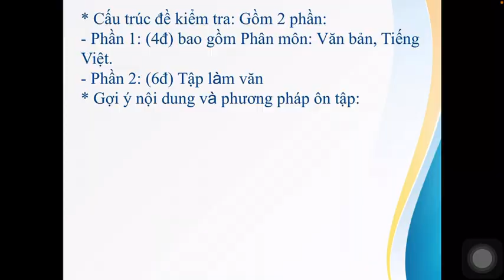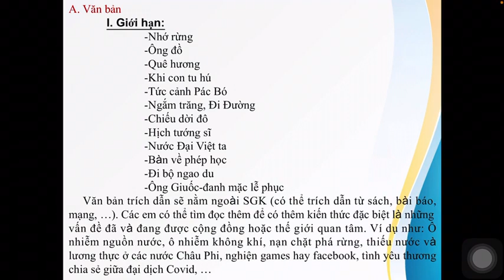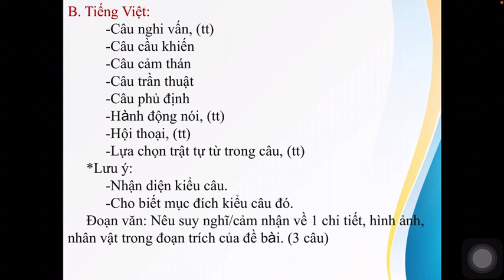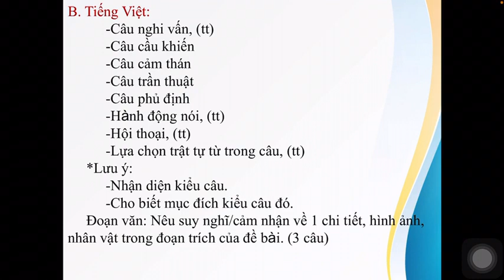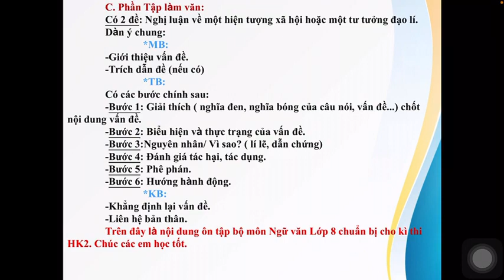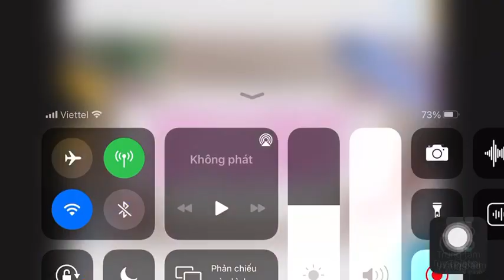NGỮ VĂN 8 - Ôn tập Kiểm tra HK2 (2020-2021)